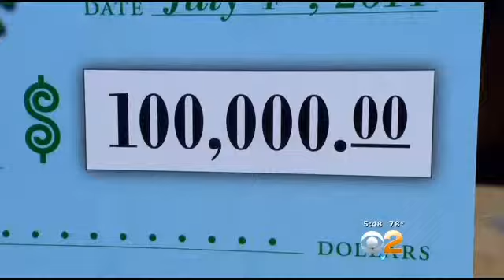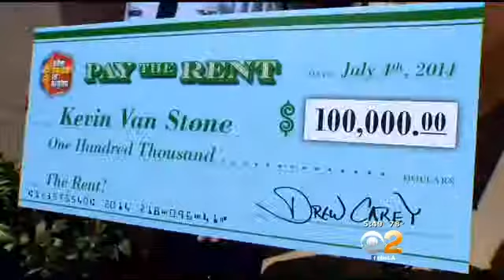$100K Check Delivered To Air Force Pilot's Home After 'Price Is Right' Win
CBS2/KCAL9 reporter Cristy Fajardo was with Kevin Van Stone and his family when the $100,000 check was delivered Thursday to his Palmdale home.